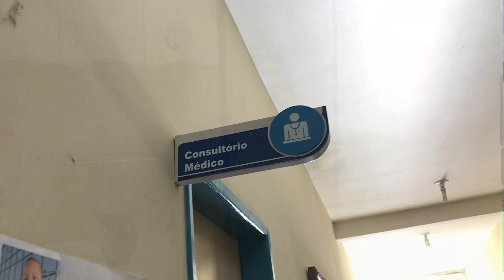DEFINIÇÃO DE AMOR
Olá amadinhos !!😍
Hoje trouxe para vocês uma história de amor, espero que gostem❤️